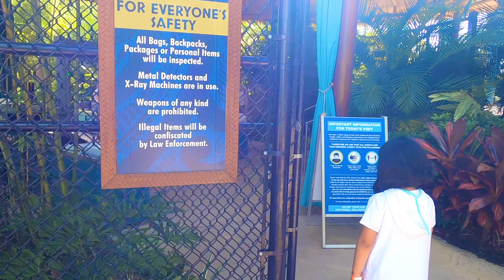Universal Volcano Bay Water Park | Day 2